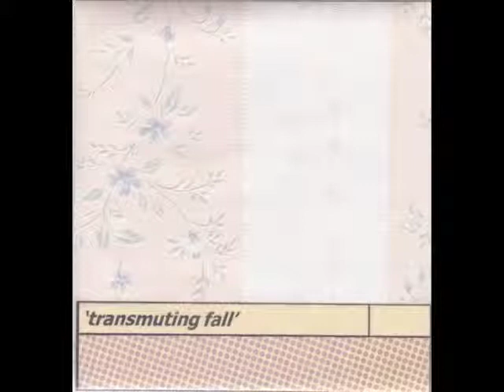Clarinette- Endless But Also Ending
From the Clarinette album "Transmuting Fall" on Celebrate Psi Phenomenon, New Zealand